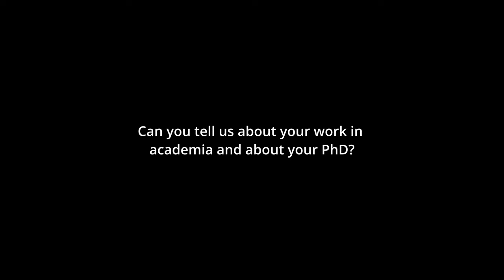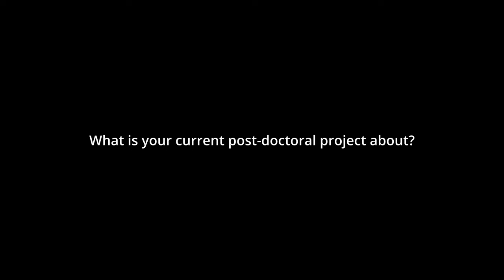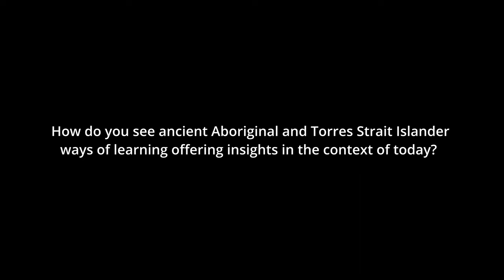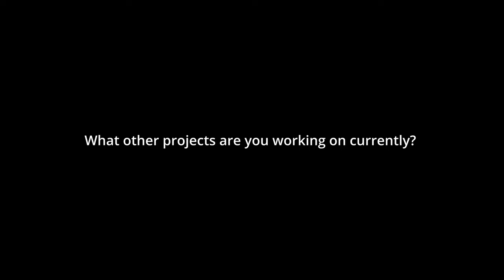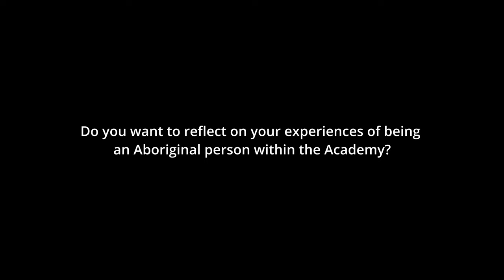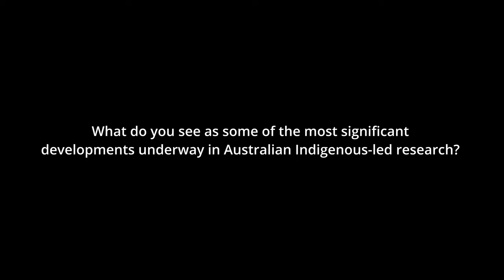Dr. Jodi Edwards - Indigenous Scholars You Should Know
Informit is a leading provider of information management services to the education, government and corporate sectors. We have an excellent understanding of the needs of students, researchers, educators and professionals.